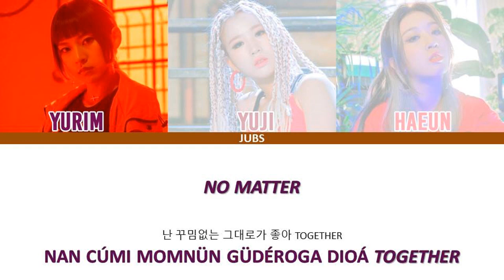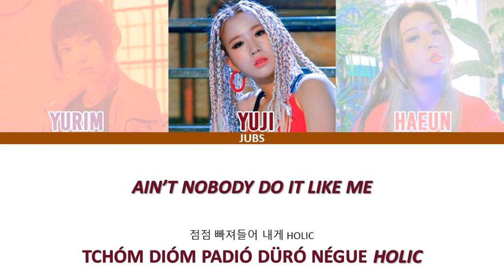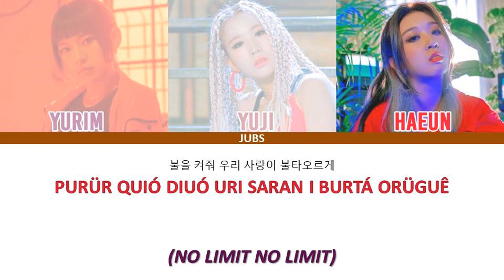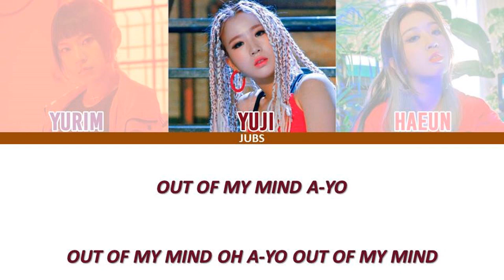Como Cantar OOMM(Out Of My Mind) - 3YE (Letra Simplificada)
Letra

Non nómu póné bad liar
Sónan nune trouble maker
Pioné nan ice criminal
Asüran gü sónür lómdi má stupid

Raniórümê oashisü gatün beach
Ódum sôgue diamond naia bitchi
Sumguir sugá ópsó gacái dagauá dó zoom zoom
Curüm uíe olatá ó uá dundun

No matter
Nan cúmi momnün güdéroga dioá together
Tarcoman
Mardülo narül gadirió radi má more better

Nükió diní out of my mind
Ni tchodio mí out of my mind
Tó cüliní out of my mind
Ni fantasy out of my mind

Out of my mind a-yo
Out of my mind oh a-yo out of my mind

Up and down guibun ôra cara qué
Nigá muondê nar to ôra gara ré
Gógui cádin góia nóe ran guiê
Sónür nómó buatcha négue nandué

Iró cun dióró cun
Mar düri mana da lose my way
Let it burn like a bomb
Iruó diuó bibbidi bobbidi boo
Ain’t nobody do it like me
Tchóm dióm padió düró négue holic

Purür quió diuó uri saran i burtá orüguê
(No limit no limit)
Ué irí códió né shim dian i tódió bóriguê

(Because u because u) ye e ye e yeah
(Because u because u) non narül mô lá shuit